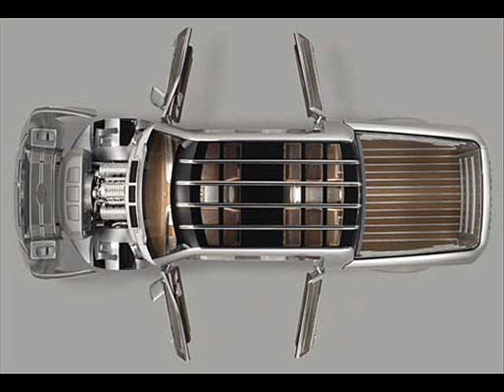My favorite Trucks